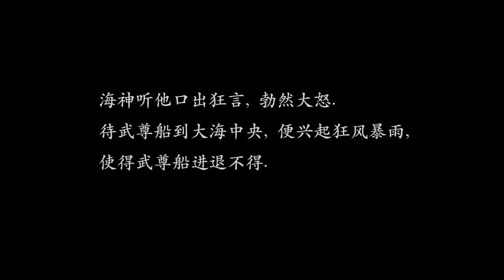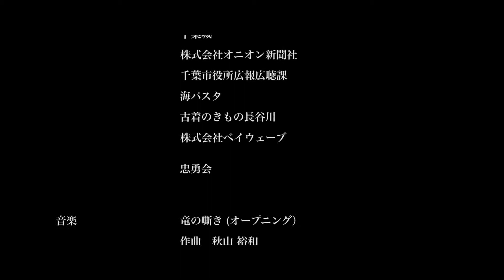SFF 1 ChineseVersion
SFF Chinese Version.
booking now!!